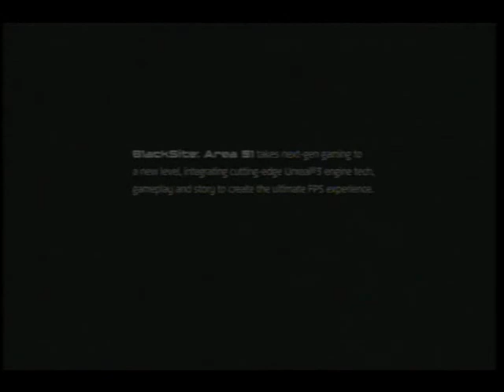blacksite area 51 demo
shortest demo ever